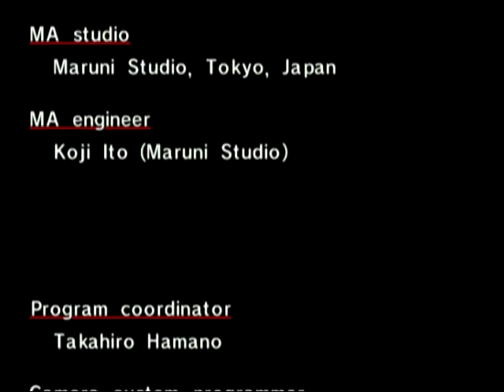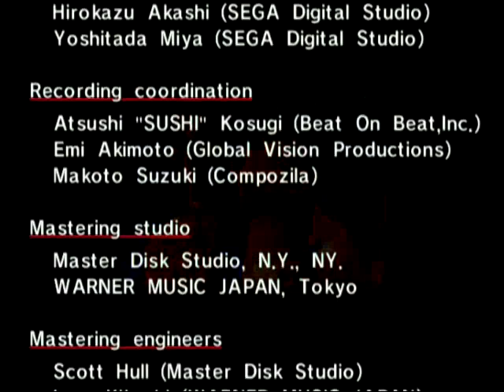Super Sonic Playthrough Sonic Adventure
Hello, Everyone! Welcome to my playthrough of Sonic Adventure on Sega Dreamcast! I'll be playing as Super Sonic, the final act. Time to help Choas rest with a peaceful heart! While listening to Crush 40 badass music!

My all-time favorite stage is Speed Highway :) I like playing Pinball too :) What parts of Sonic Adventure did you all like?